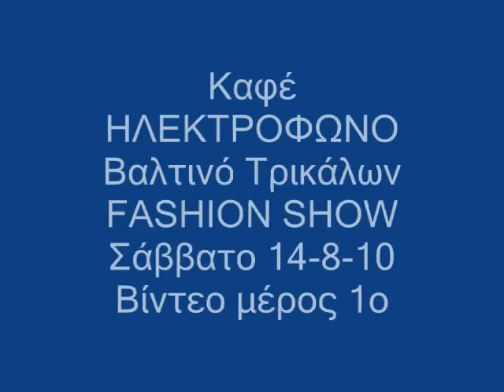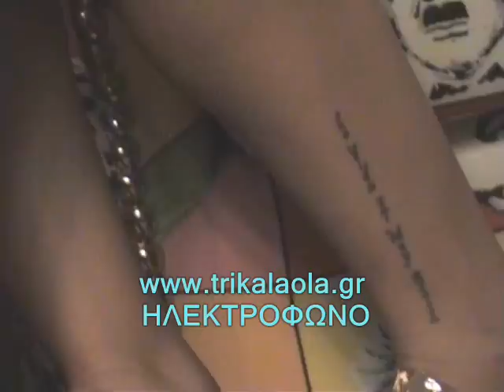Τρίκαλα Βαλτινό ΗΛΕΚΤΡΟΦΩΝΟ FASHION SHOW 14-8-10 μέρ 1ο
Στο «καμίνι» του  FASHION SHOW στο ΗΛΕΚΤΡΟΦΩΝΟ
Δεν θα μπορούσε να ήταν κι αλλιώς, καθώς οι PLAYMATE Χρύσα Δρακάκη και Ευγενία Γκυζέλη, ανέβασαν τη θερμοκρασία κατακόρυφα, στο καφέ ΗΛΕΚΤΡΟΦΩΝΟ στο Βαλτινό Τρικάλων, το περασμένο Σάββατο 14-8-10, παρουσιάζοντας ρούχα νέας κολεξιόν και καυτά μαγιό... Την φωτογράφιση έκανε ο Κωνσταντίνος Κατσιάνης, ενώ ο DJ Κώστας Κοθράς, μας «ξετίναξε». Ο κόσμος κατέκλεισε το μαγαζί μέχρι το δρόμο. Ακολούθησαν πολλά -- πολλά σφηνάκια! Επειδή τα πολλά λόγια είναι φτώχια, δείτε το πρώτο μέρος του βίντεο και το 1ο μέρος του φωτορεπορτάζ κι άλλη στιγμή θα ακολουθήσουν άλλα δύο καυτά μέρη.